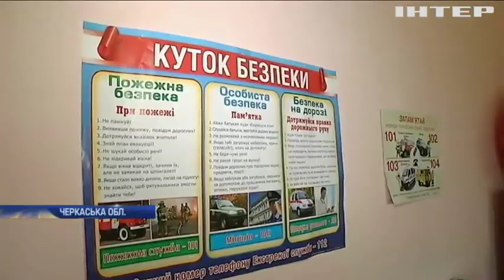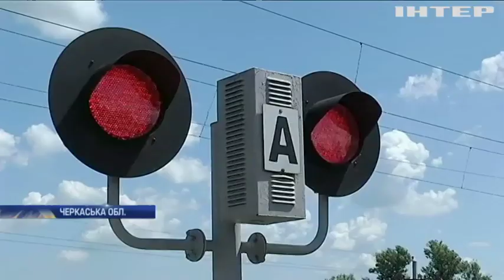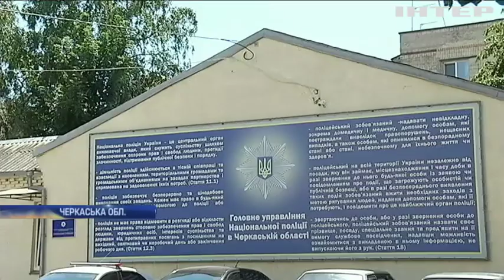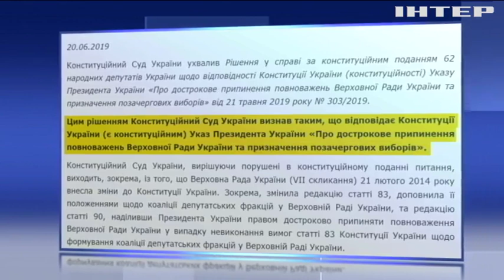Новости 7:00, выпуск за 21 июня 2019 года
Дивіться у цьому випуску: Конституційний Суд України визнав розпуск парламенту законним. У Пенсільванії біля нічного клубу сталася стрілянина. На тижні чоловічої моди у Парижі представили яскраві актуальні тренди